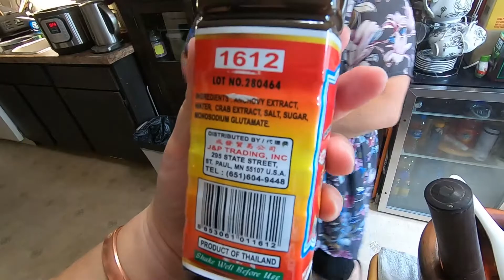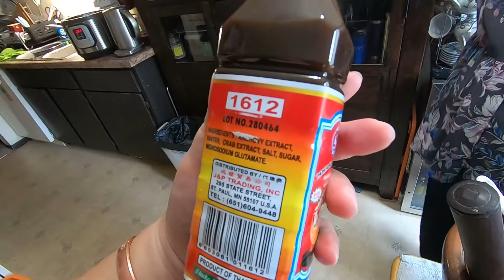Tuav qaub noj su